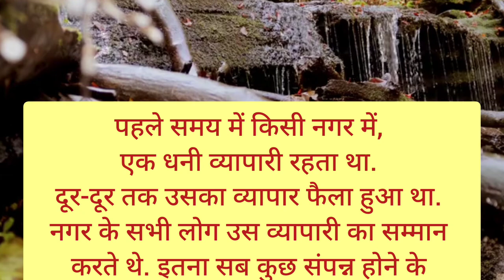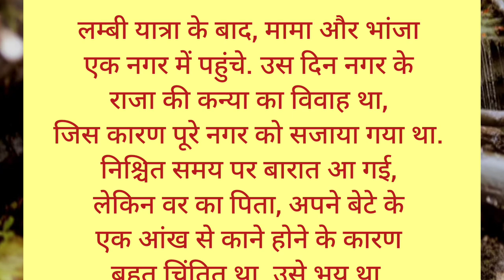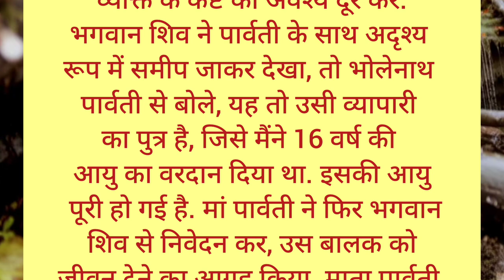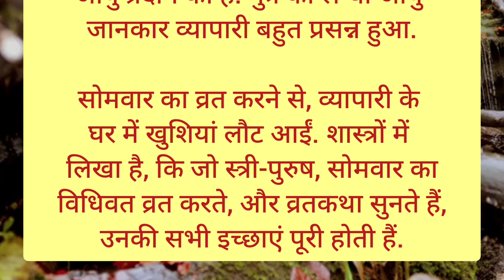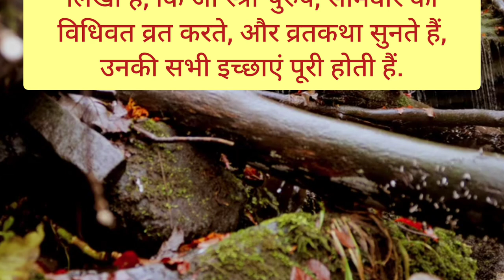सोमवार व्रतकथा | Somvar Vrat Katha | Shreenathji Yamunaji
vrat katha
somvar ke vrat ki katha
hindi kahani
vrat katha in hindi
hindi stories
vrat katha hindi me
spiritual stories in hindi
motivational stories
inspirational stories
somvar vrat katha mahatva